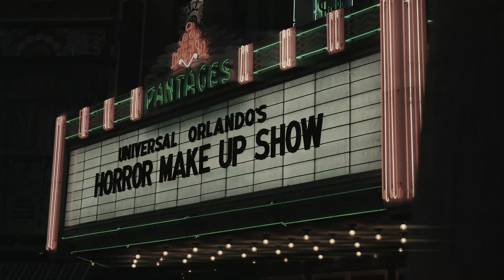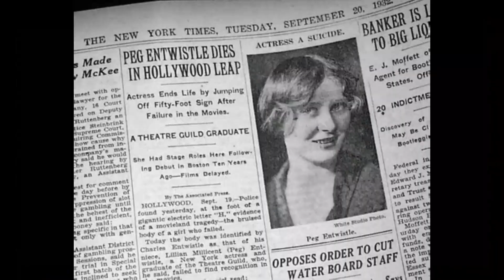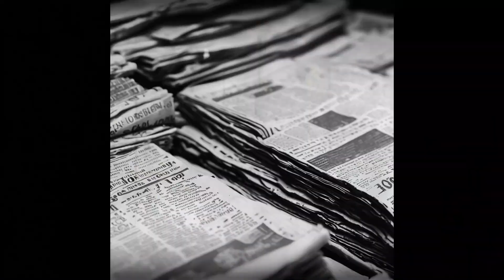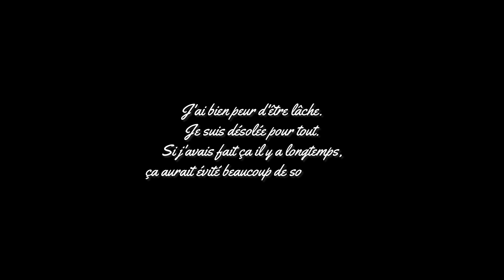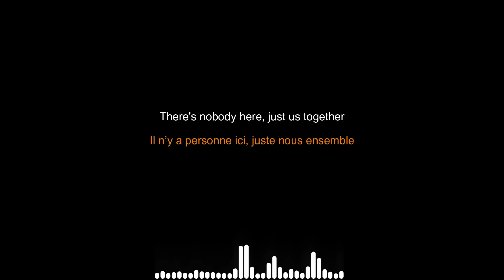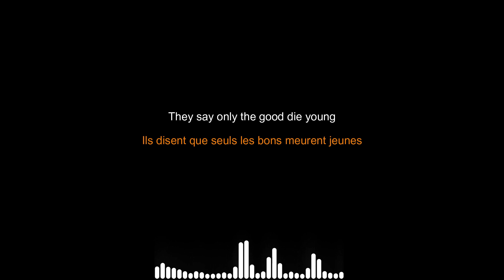Le Fantôme d'Hollywood: Peg Entwistle (spécial Halloween)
La mort de l'actrice Peg Entwislte a marqué l'industrie du cinéma, et même les États-Unis. Son fantôme hanterait le panneau Hollywood... Ecartons-nous des paillettes et tapis rouges, et découvrons son histoire tragique...

Vidéos d'introduction:
- Barrier Beyond - We make contact in front of Marilyn Monroe's HAUNTED mirror Roosevelt Hotel
-Mackie and Amanda - OVERNIGHT In Los Angeless MOST HAUNTED Hotel Hollywood Roosevelt
-Travel Channel - Sharon Tate Ghost Recap Ghost Adventures Travel Channel
-Barrier Beyond - THE HAUNTING AT THE DAVID OMAN HOUSE ON CIELO DRIVE THE DISNEYLAND FOR THE DEAD

▪️Musiques de fond:
•Alexander Nakarada - "Creepy Hallow"
•Alexander Nakarada - "Voice of an Angel One"
•Darren Curtis - "It's In The Fog"
•Josh Kirsch - "It's Coming"
•Nikos Spiliotis - "Love Waltz"
•Rafael Krux - "Lonely Mountain"
•Scott Buckley - "Dreamt of Flying"
•Scott Buckley - "Machinery of the Stars"
•Tim Beek - "Ghost"